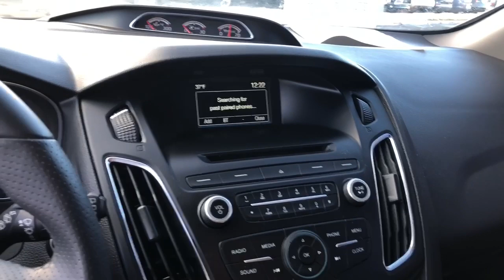2017 Ford Focus ST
Price just dropped! Come take a look at this fun to drive Focus! Clean, one-owner! Good gas mileage, reverse camera and much more!